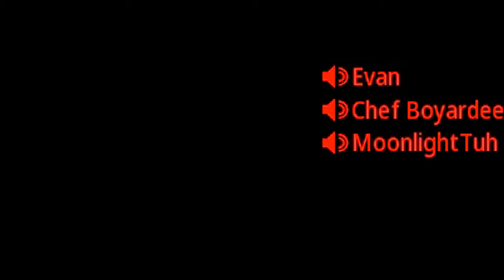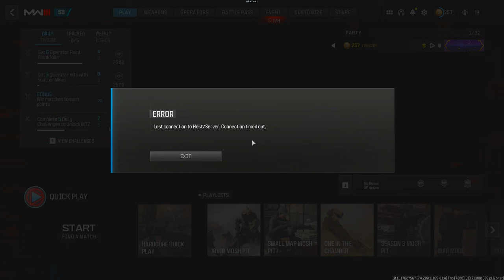Goodbye HRM, Hello Vel 46 😍